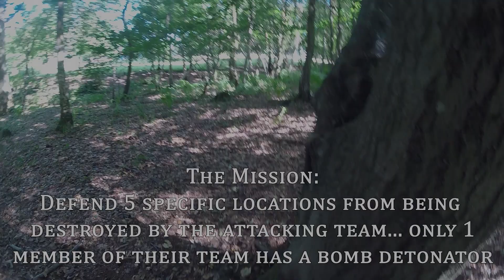INTENSE Bomb Detonation Mission - Battle Lakes Airsoft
Highlights From Zed Adventures Battle Lakes Kent (5/8/18)
Includes near mass friendly fire incidents, grenade kills, smoke grenades, a lot of running & marshalls roaring like satanic demons.